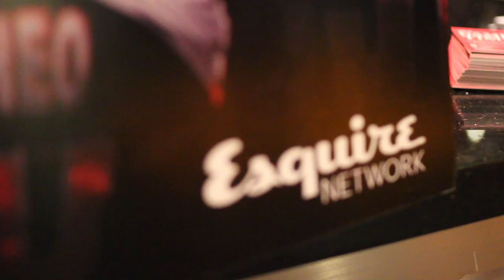Friday Night Tykes | Season 2 | Motivational Leadership Speaker & Former Athlete Rennie Curran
Panel Discussion for the Season 2 premiere Reality TV Show Friday Night Tykes on Esquire Network. Event took place at Cinebistro at Town of Brookhaven.